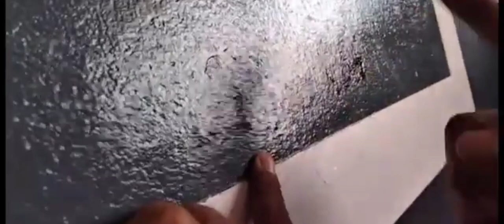||BREAK EVERY CHAIN MINISTRY TOUR PROGRAM SOUTH WEST KHASI HILLS||